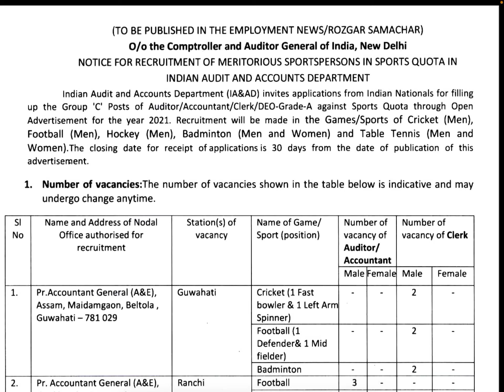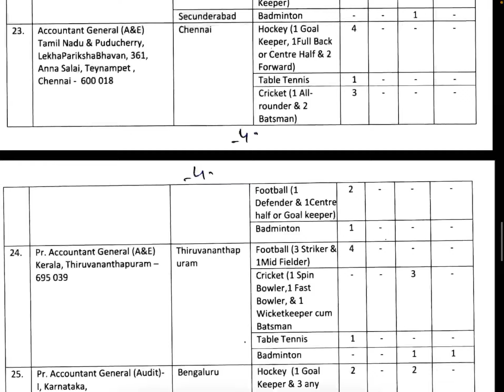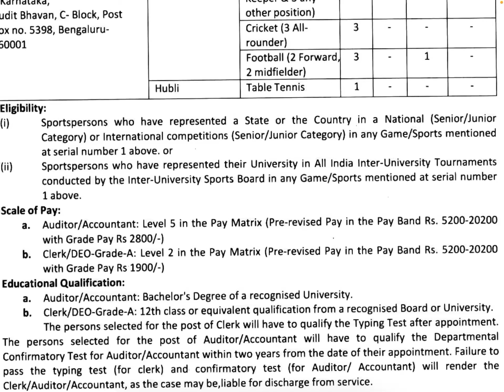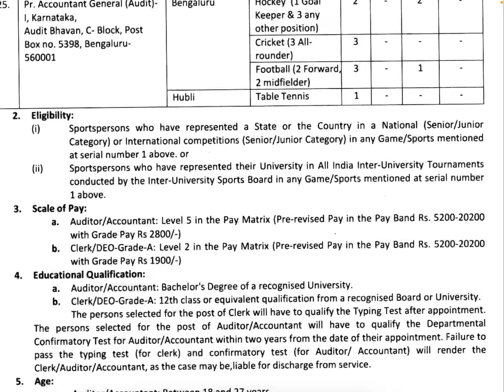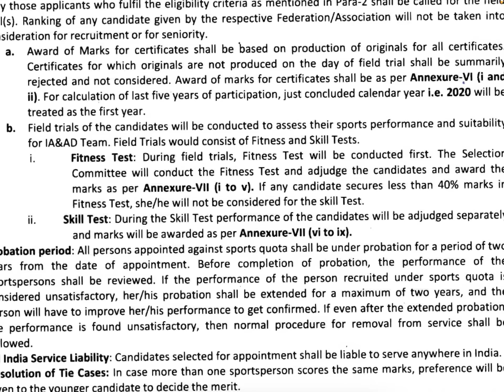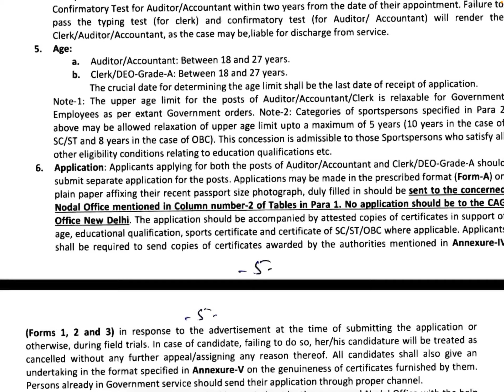Sports Quota Recruitment 2021 | Auditor & Accountant post vacancy 2021